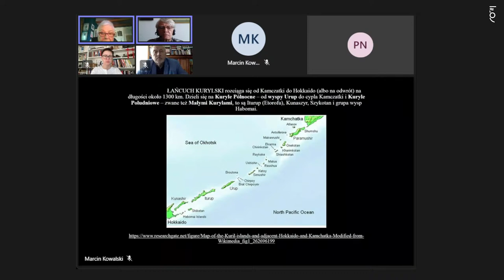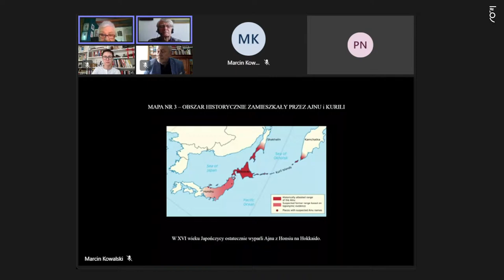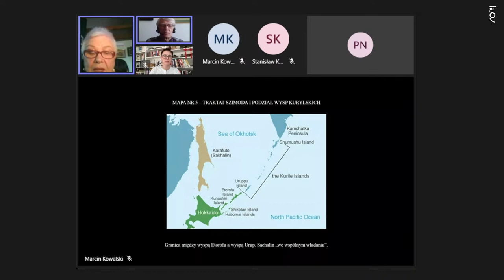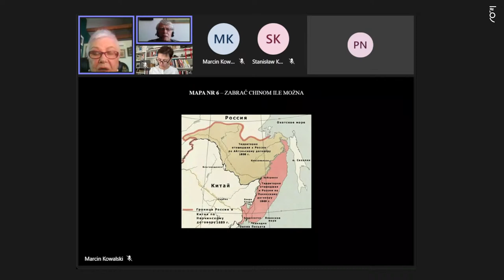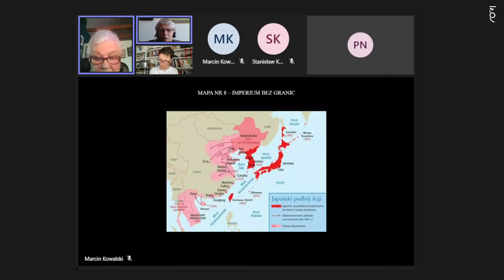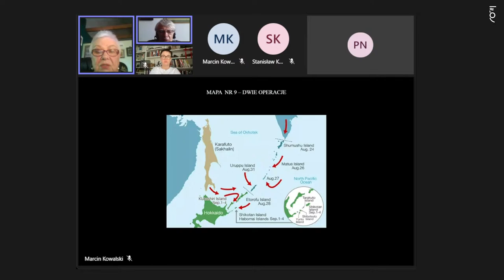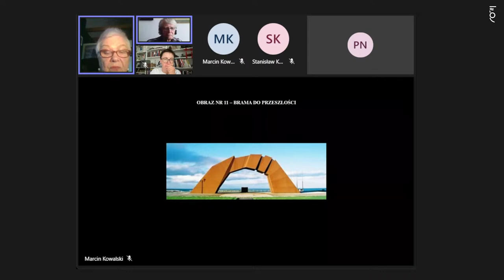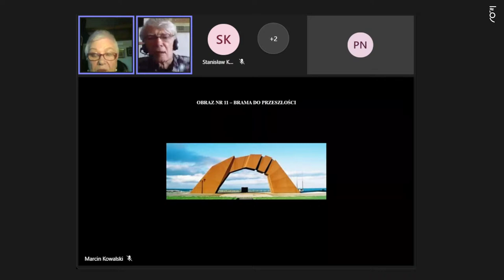Debata: Kuryle Południowe - wyspy niezgody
Biblioteka Publiczna m.st. Warszawy - Biblioteka Główna Województwa Mazowieckiego we współpracy z Zakładem Studiów Azjatyckich Uniwersytetu SWPS i Oddziałem Warszawskim TPP-Ch w ramach cyklu czwartkowych spotkań o Azji Wschodniej "Debaty Azjatyckie" zapraszają na spotkanie dyskusyjne on-line:

 KURYLE POŁUDNIOWE  – WYSPY NIEZGODY

Zagadnienie przedstawi: dr Elżbieta Potocka
Moderator: Ambasador Krzysztof Szumski

Rozwój kontaktów rosyjsko-japońskich od momentu ich zetknięcia się w XVIII wieku był areną starć i walki o wyspy Morza Ochockiego – Kuryle i Sachalin. Rosja i Japonia dzieliły je między siebie w zależności od politycznych potrzeb. W momencie wybuchu wojny na Dalekim Wschodzie w 1937 roku Południowy Sachalin i Wyspy Kurylskie znajdowały się w granicach Japonii. Związek Radziecki przez lata planował tę sytuację zmienić. I zrobił to przystępując do wojny z Japonią w sierpniu 1945 roku, co całkowicie zmieniło układ sił w tym rejonie. ZSRR zajął nie tylko wyspy obiecane mu w Jałcie, ale więcej. To więcej, to Kuryle Południowe, tj. wyspy Etorofu, Kunaszyr, Szykotan i grupa wysp Habomai. Japonia domagała się ich zwrotu jeszcze w okresie okupacji amerykańskiej, powołując się na prawa historyczne.

Rosjanie stosowali prawa zwycięzcy i nie zamierzali rezygnować z żadnego zajętego terytorium, czego rezultatem była odmowa podpisania traktatu pokojowego w San Francisco we wrześniu 1951 roku. Tym samym stan wojny między obu państwami trwał do 1956 roku. Traktatu pokojowego i wtedy nie podpisano, z powodu nierozwiązanego problemu wyżej wymienionych wysp. Przez lata ten problem nazywano „spór terytorialny”, albo „problem terytorialny”, ale wojna w Ukrainie zmieniła retorykę. Od marca 2022 roku w Japonii należy mówić – „okupacja wysp”. Premier Japonii Fumio Kishida 8 marca 2022 roku stwierdził, że jest to „terytorium, na którym Japonia ma suwerenność”, a minister spraw zagranicznych Yoshimasa Hayashi dodał, że wyspy znajdują się pod „rosyjską okupacją bez podstaw prawnych”. A to wszystko oznacza, że Tokio nie uważa sporu o te wyspy za uśpiony, ani nawet do negocjacji. Czy ten skrawek ziemi może doprowadzić w XXI wieku do otwartego konfliktu zbrojnego? Wojna w Ukrainie pokazuje, że dla Rosji nie istnieje wyłącznie ścieżka dyplomatyczna. Jest to niekiedy tylko zasłona dymna, która ma pozwolić na zyskanie na czasie, albo manewr w celu mamienia przeciwnika.

Dr Elżbieta Potocka – politolog. 1998–2005 adiunkt w Centrum Badań Azji Wschodniej w Instytucie Studiów Politycznych PAN. Wykładowca m.in. w Instytucie Stosunków Międzynarodowych na Wydziale Dziennikarstwa i Nauk Politycznych UW, w Szkole Wyższej Psychologii Społecznej, w Akademii Biznesu i Finansów Vistula. Członek-założyciel Towarzystwa Azja-Pacyfik i jego Sekretarz Generalny w latach 1998–2003. Współzałożyciel (1998) i redaktor (1999–2003) rocznika „Azja-Pacyfik, Społeczeństwo – Polityka – Gospodarka”, Wyd. Adam Marszałek, Toruń.

Ważniejsze publikacje:
Militarne i polityczne aspekty przystąpienia Związku Radzieckiego do wojny z Japonią, „Dzieje Najnowsze”, 1/2000.
Spór terytorialny – główną przeszkodą w normalizacji stosunków rosyjsko-japońskich, „Azja-Pacyfik”, 2/99.
Japonia w poszukiwaniu nowej pozycji w społeczności międzynarodowej, „Azja Wschodnia na przełomie XX i XXI wieku. Stosunki międzynarodowe”. ISP PAN – Trio, Warszawa 2004.
Korea Północna – przebudzenie, Time Marszałek Group, Toruń 2020.
Makau – element chińskiej wizji świata, Wydawnictwo Naukowe GRADO, Toruń 2021.